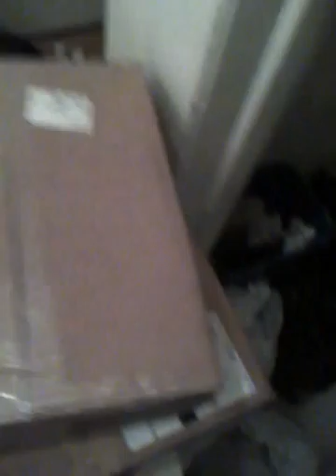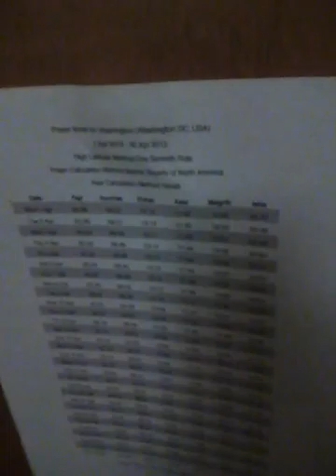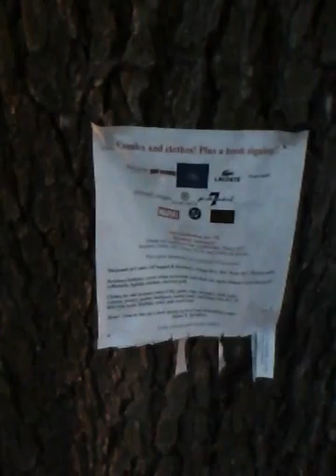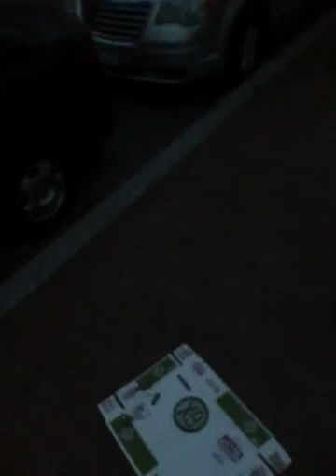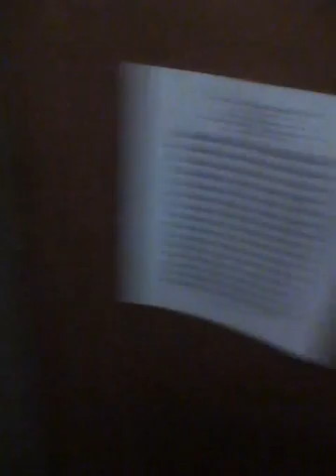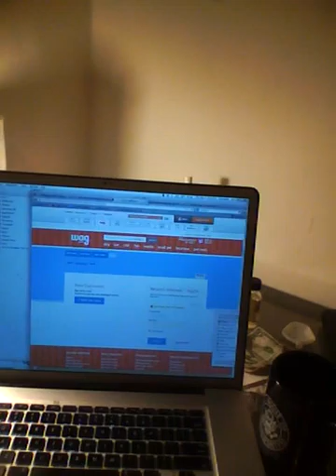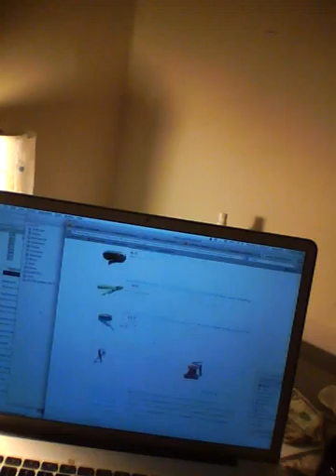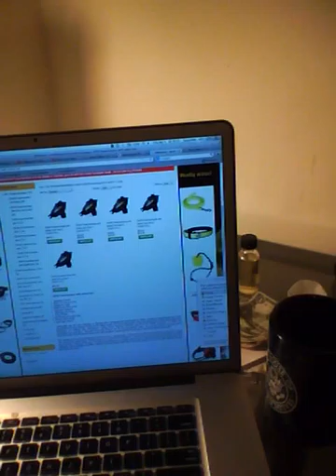2013 04 04 19 27 to 21 09 THURSDAY Dog Harnesses & side view of screen gaze IMG_0001